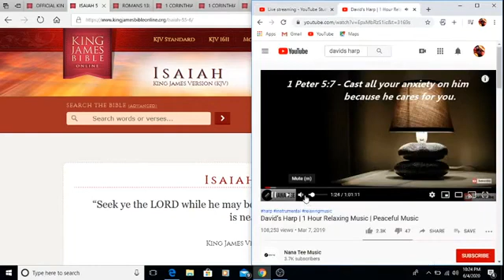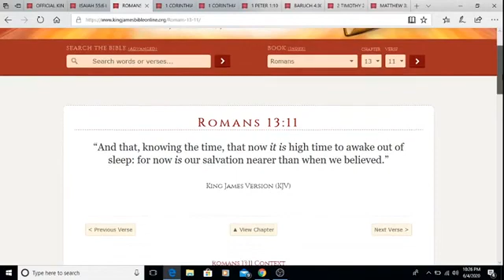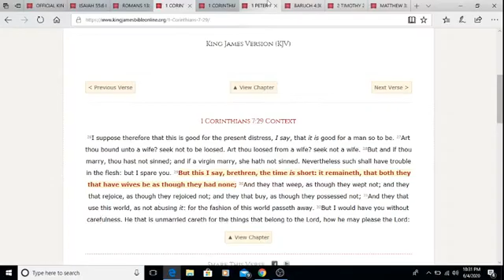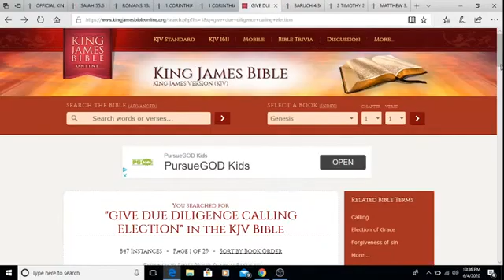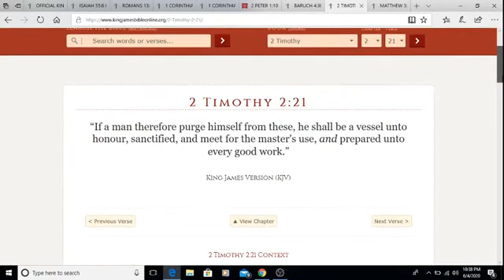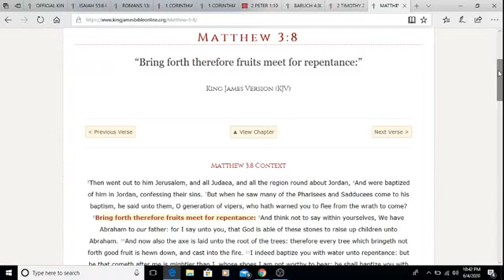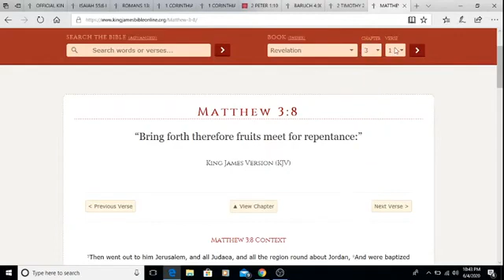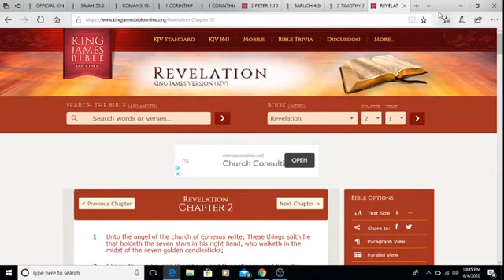TIME IS SHORT! PROVE YOYR WORTH TO THE LORD NOW ( Itazawam Of Judah ) ( Link Below )